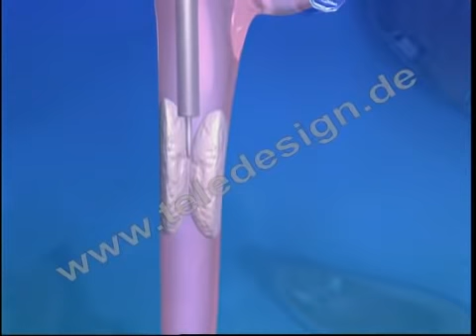S 019 Tränenabflusskanal Lasern - SD PAL / S 019 tear drainage system - SD PAL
English: Category A -
full version without watermark SD PAL 720x576

Description: The tear drain consists of two small openings called the puncta, one in your upper and the other in your lower eyelid. Each of these openings lead into a small tube called a canaliculus which, in turn, empties into the tear sac at the inside corner of your eye along your nose. An opening into the lacrimal sac leads into a canal called the nasolacrimal duct which passes through the bony structures surrounding your nose and empties tears into your nasal cavity. The tear duct apparatus may block at any point along the tear passage, but the commonest place for a blockage is just below the tear sac. lacrimal sac. Endoscopic laser dacryocystorhinostomy (DCR) enables an obstructed lacrimal sac to be opened through an intranasal approach, avoiding the need for a skin incision.  .